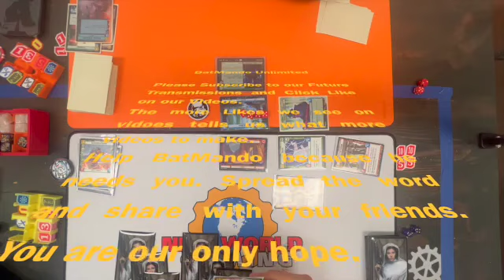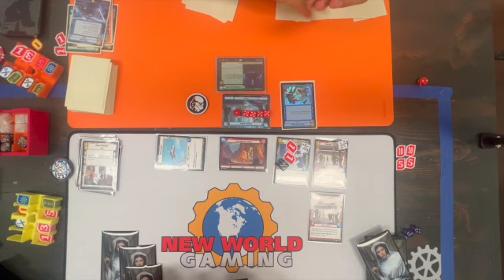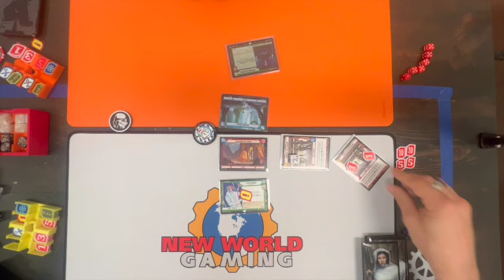Blue Palpatine vs Red Leia - Star Wars Unlimited Friday Night Fights - Reaper vs BatMando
If you are looking for Star Wars Unlimited Gameplay, you are in the right place. In this video, BatMando takes on Reaper's Blue Palpatine deck with a Red Leia deck.

This game is part of a series.  When showing these decks, we want you to see the decks in more than just one game. The player with the best out of three wins.

This video is the Friday Night Fight. It is the first fight for the series.

The next video is Sunday Seconds and there will be Tiebreaker Tuesdays as necessary.

Do you need a Deck Builder?  Check out any of the following:

or use the SWU DeckbuildeR app.